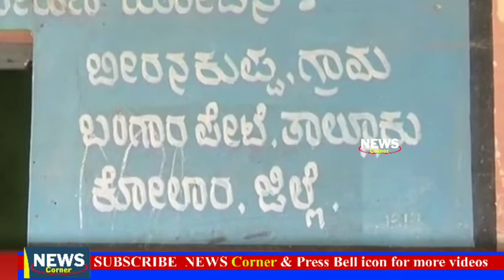ಚಿನ್ನದ ನಾಡಿನಲ್ಲಿ ಅಕ್ರಮುಗಣಿಗಾರಿಕೆ ನಡೆಸುತ್ತಿರುವ ಪೋಲಿಸ್ ಪೇದೆ || NEWS Corner